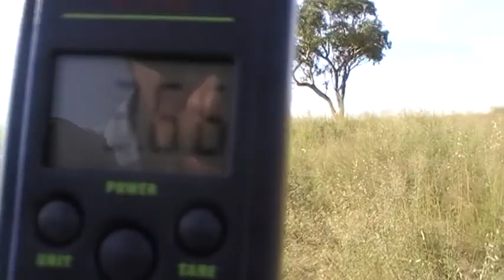MOV066.MOD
carp on fly.  Went out for a bash with the fly to get rid of some of these mud marlins.